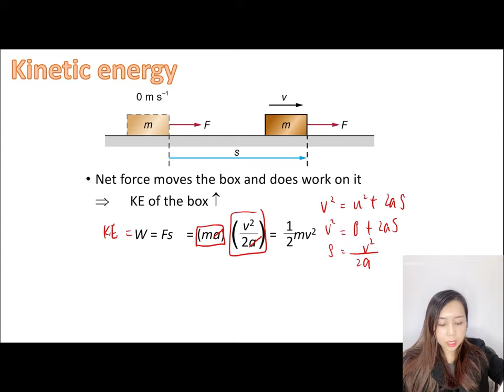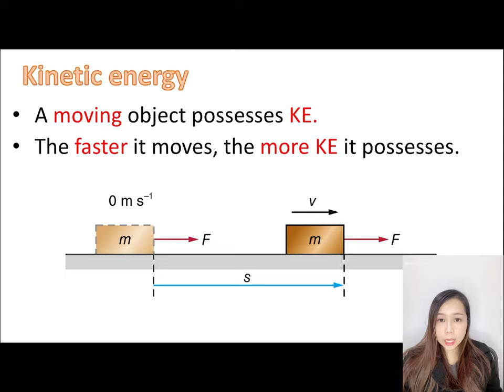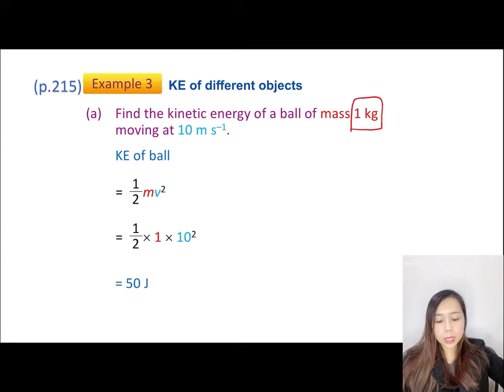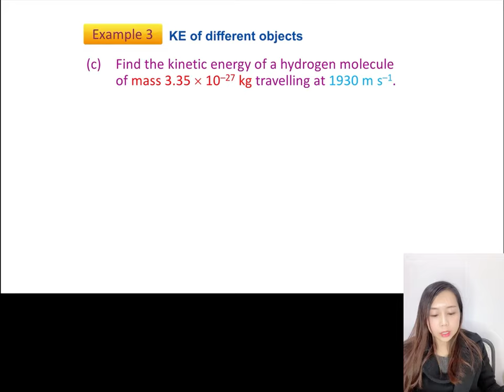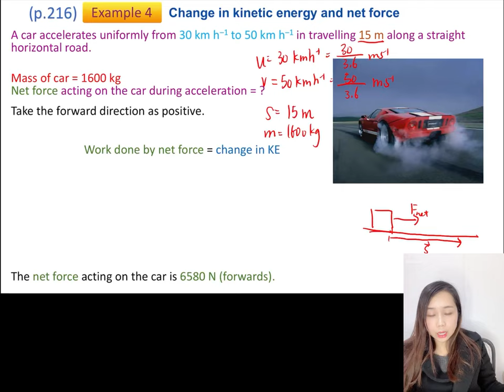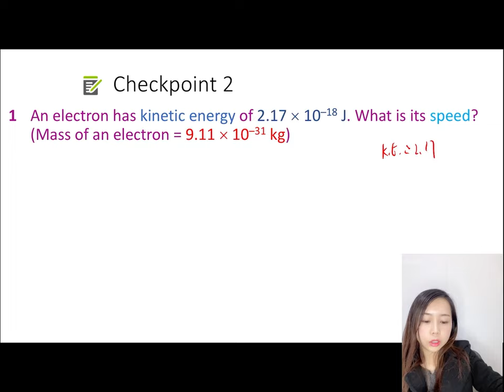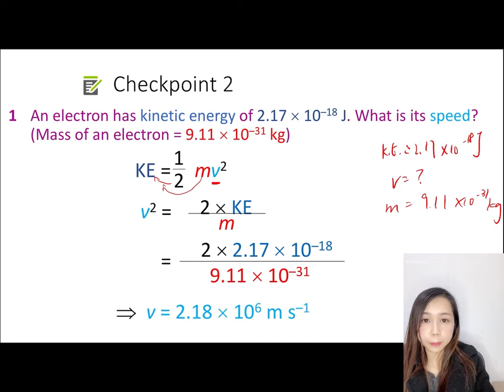HKDSE Physics Mechanics 6.2 Kinetic energy